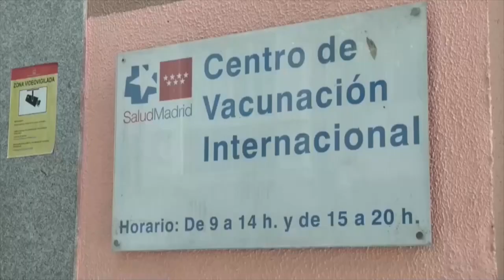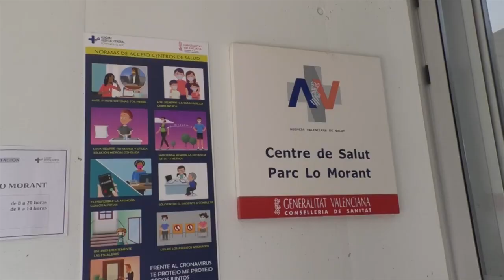Comienza la campaña contra la gripe conjunta con refuerzo covid para mayores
La campaña de vacunación contra la gripe ya ha comenzado y lo ha hecho de forma conjunta con la segunda dosis de refuerzo contra la covid-19 para mayores de 65 años, mujeres embarazadas o que acaban de dar a luz, personas de riesgo, personal sanitario y sociosanitario y trabajadores de servicios públicos esenciales.

La vacuna que se administrará este año ofrece la protección frente a cuatro tipos diferentes del virus de la gripe. Sanidad cuenta con 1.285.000 dosis. Tras los primeros días de campaña, se continuará con la vacuna al grupo de 65 a 69 años y a personas con patologías de riesgo.

Los trabajadores de servicios esenciales como las fuerzas y cuerpos de seguridad del Estado, recibirán la vacuna en sus lugares de trabajo.

El objetivo mínimo marcado por la Conselleria es alcanzar el 75 % de vacunación de la gripe en grupos vulnerables y en el resto el 60 %, no obstante cuando finalice la oferta para grupos de riesgo, si existe demanda y hay dosis, se podrá vacunar a personas fuera de esos grupos.

El jefe de servicio de la Dirección General de Salud, José Antonio Lluch, ha señalado que, aunque la campaña de la gripe se prolonga hasta enero, es importante vacunarse en estas primeras semanas y no esperar, para disponer de la inmunización cuanto antes.